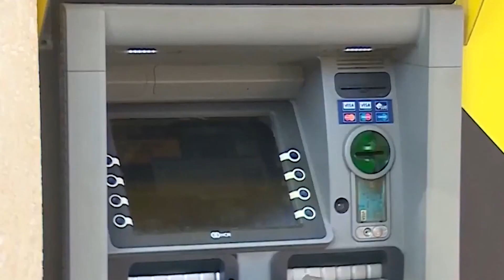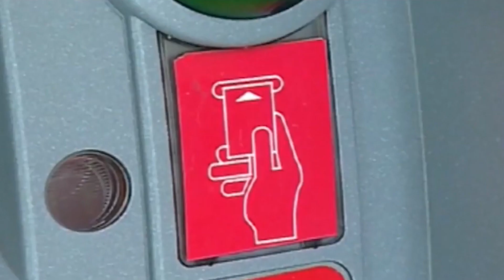ARRESTOHEN RUMUNI DHE SHQIPTARI ME 10 KARTA TË KLONUARA KANADEZE DHE ANGLEZE